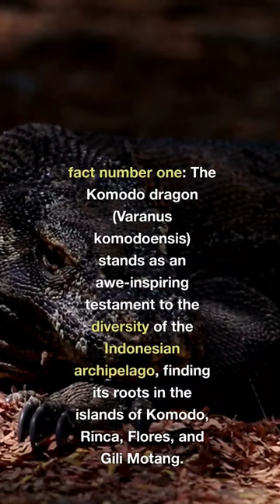Komodo Dragons: Insights into Island Gigantism 5 Key Facts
The upcoming exploration will delve into the fascinating topic of Komodo dragons. Throughout our study, we'll unravel the mysteries surrounding these iconic reptiles, examining their evolutionary history, unique adaptations, and ecological roles. We'll delve into the behavioral aspects of Komodo dragons, understanding their hunting techniques, communication methods, and overall lifestyle. Additionally, we'll explore the challenges these creatures face in their natural habitat and discuss conservation efforts aimed at ensuring their survival. Prepare to gain a comprehensive understanding of the Komodo dragon's place in the natural world, blending biological insights with ecological perspectives to appreciate the significance of these majestic lizards.